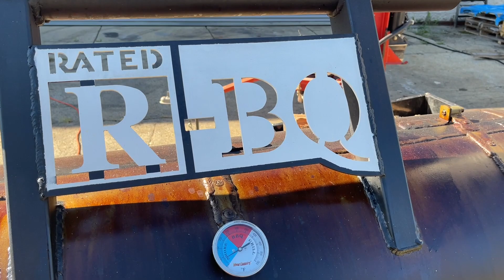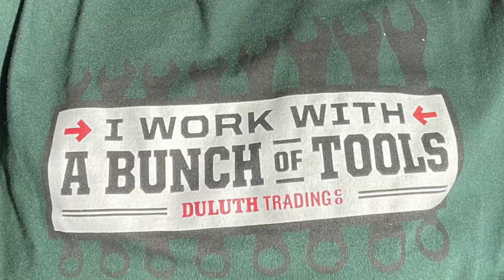The R-BQ, Special Request & VR to S Thompson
One of our viewers enlightened me to a very unique Chicago style of smoking.  After doing some extensive research, I found they were right!  Before we wrap it up for Labor Day weekend, we thought we’d give this south side of Chicago delicacy a try!  Thanks S Thompson!!!

. The one place to find your favorite freedom loving creators across multiple platforms in case they get banned!